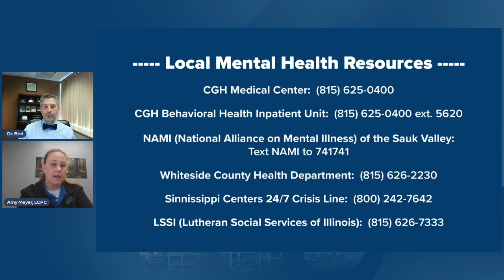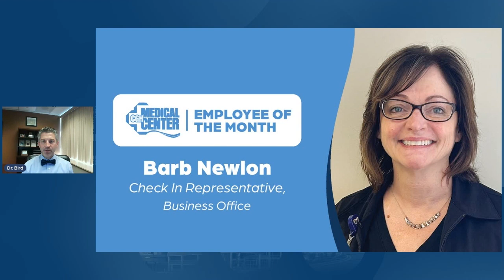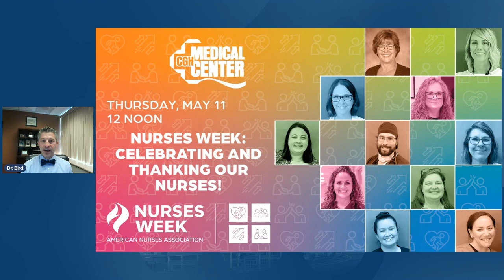Ask Us Anything/Growing Healthier: Anxiety & Depression in Teens and Adults (Part 126)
If you or a loved one is in need of help, please call or text the Suicide and Crisis Lifeline:  TEXT or CALL 988.

In observance of May as Mental Health Awareness Month, Dr. Bill Bird is joined by Sarah Alvarez-Brown, RN (Director of Emergency Services and Behavioral Health) and Amy Meyer, MA, LCPC, NCC, AMTP, Behavioral Health Unit (BHU) Clinical Therapist. In addition to discussing strategies and resources that are available to help with anxiety and depression, they will talk about recommendations for teenagers and their parents/caregivers, as well as the role of exercise and eating in mental health.